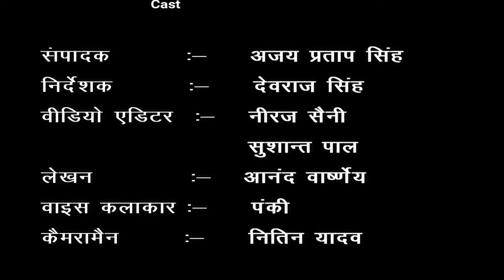ग्राम -लहरा, ब्लॉक - जानी खुर्द, जिला - मेरठ